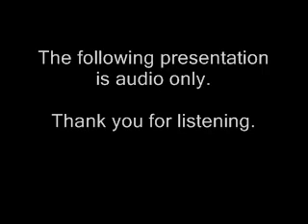120112 Prophecies Of Messiah Yeshua - Part 2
Message given at synagogue, on December 1, 2012.